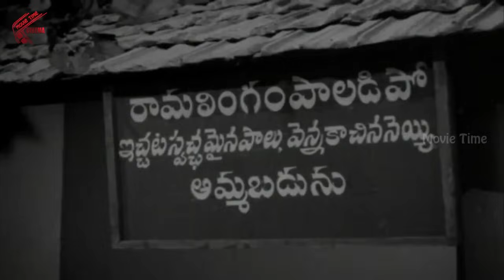ఈ నలుగురి కామెడీ చూసి పొట్టపగిలేలా నవ్వుకోండి | RamaPrabha , Raja Babu & Allu Ramalaingaiah Comedy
Watch : ఈ నలుగురి కామెడీ చూసి పొట్టపగిలేలా నవ్వుకోండి | RamaPrabha , RajaBabu & AlluRamalaingaiah Comedy